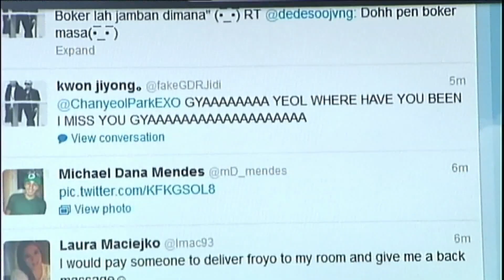JUTARNJI PROGRAM - Digitalno nasilje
Digitalno nasilje i zlostavljanje je zloupotreba informacionih tehnologija koja može da ima za posledicu povredu druge ličnosti i ugrožavanje dostojanstva. Kako da se suprotstavimo povredi ljudskih prava u digitalnom dobu? O tome razgovaram sa Ninom Mitić, pomoćnicom ministarke za ljudska i manjinska prava i društveni dijalog, koja je u Sektoru za antidiskriminacionu politiku i rodnu ravnopravnost.